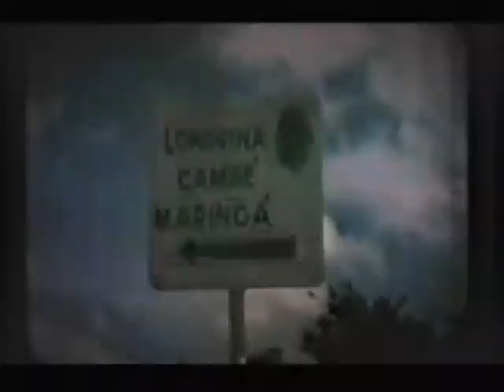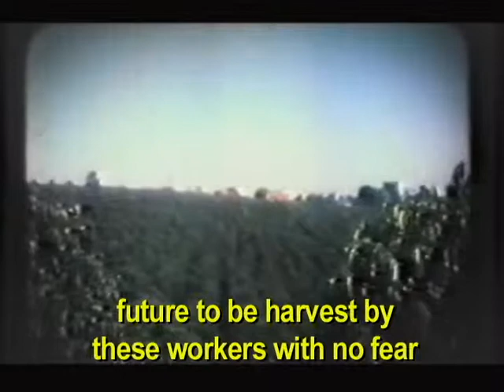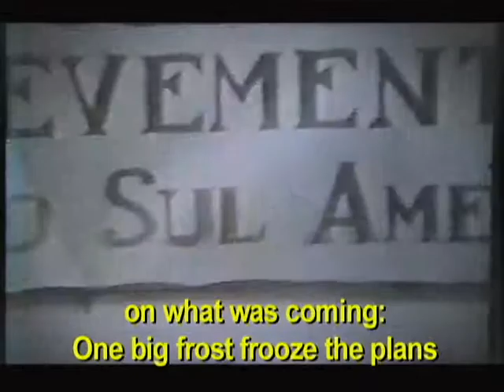GROWING A CITY - History of Londrina, part 3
A Short Film about the City of Londrina, a young city Found by britsh real state developers in the south of Brazil, cutting down the whole forest and replacing it with small coffee farms soon after it become Londrina, wich means londoner, term refers to a person born in London, it was 75 years ago and now the city is one of the most vibrant midium size city in Brazil